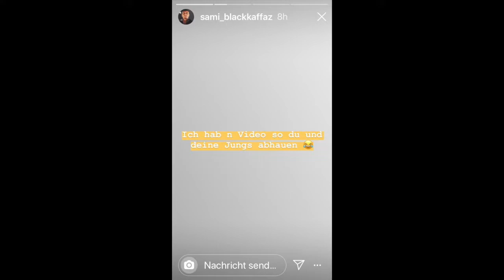Harte Ansagen gegen KOLLEGAH | Unbekannter Rapper disst ihn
Kollegah kommt aus dem Shitstorms nicht mehr raus schon wieder steckt der selbsternannte Boss in Schwierigkeiten aber seht selbst .